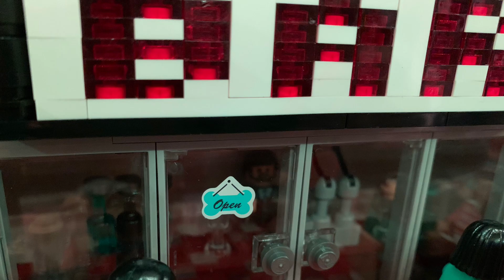LEGO City Update 51 - New subway station in the city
New station. Now im gonna make the track under the city. Soon i can drive the subway train under the city.
U-bahn is ready👍👌